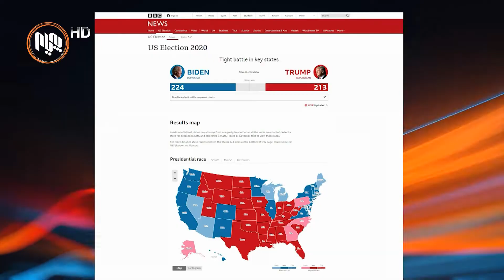هه‌ڵوێستی عێراقییه‌كان له‌سه‌ر كاندیده‌كانی هه‌ڵبژاردنی سه‌رۆكایه‌تی ئه‌مریكا جۆراو جۆره‌